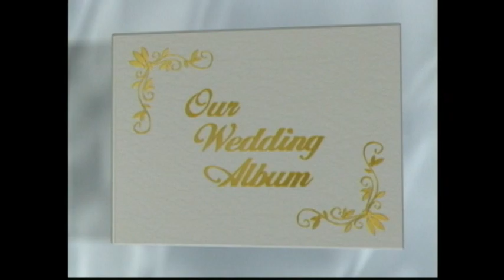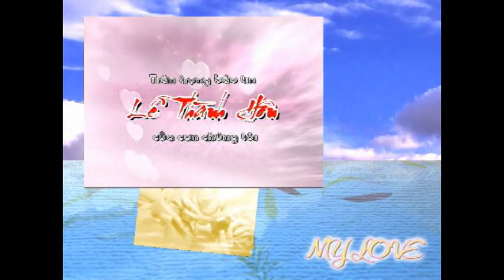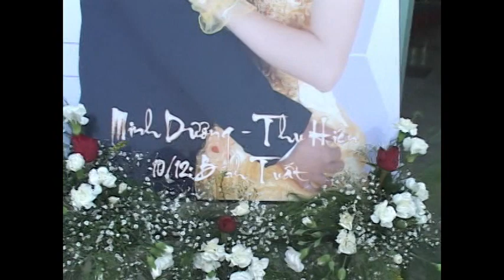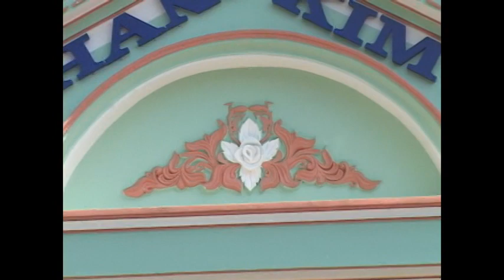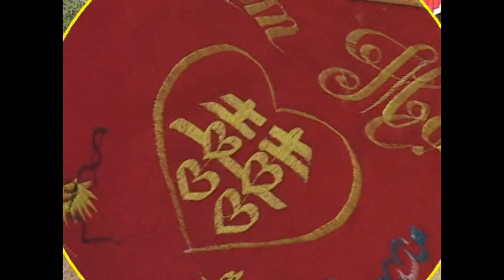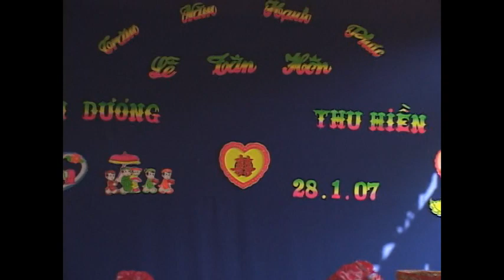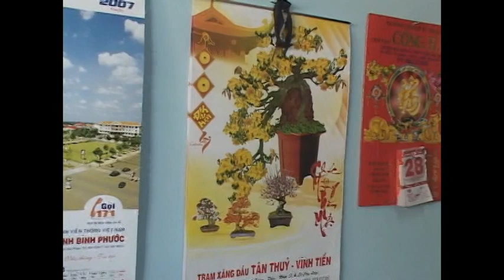le thanh hon Minh Duong Thu Hien 2007